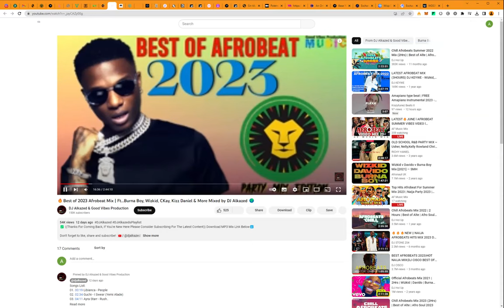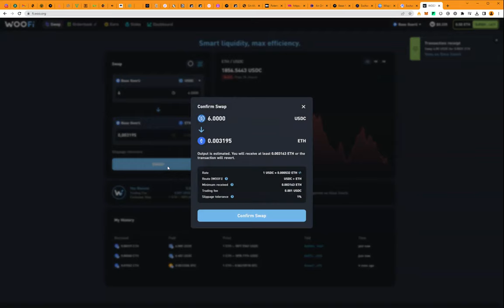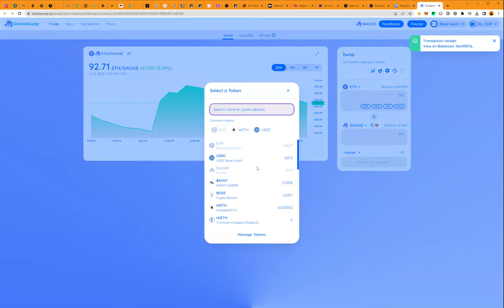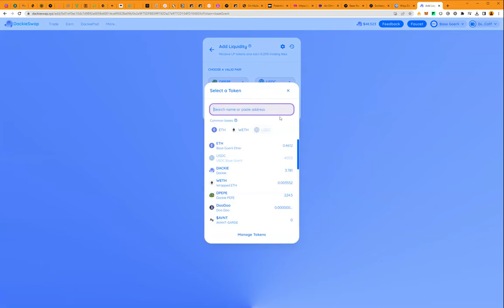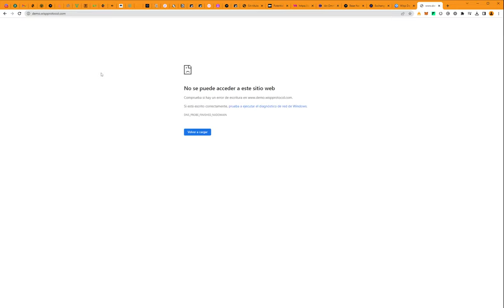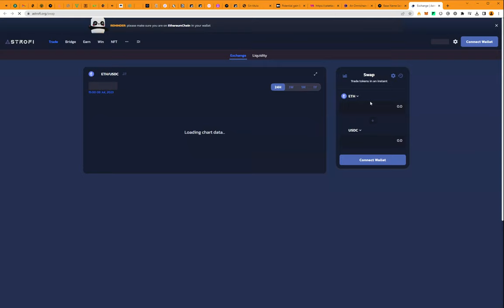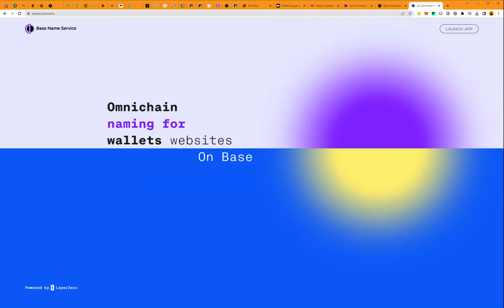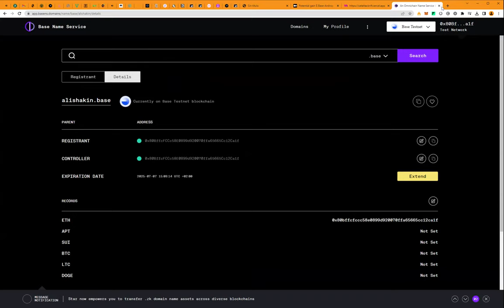BASE AIRDROP PART II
Continuation of I